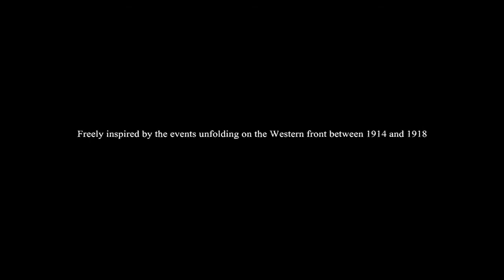Historicnerd: Valiant hearts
Valiant Hearts: The Great War. Never before has a game said so much with its visual styling and story. A game that allows the player to experience the First World War in a truly original way. Valiant Hearts takes the player through an interactive and emotional experience that brings the First World War to a whole new human level.